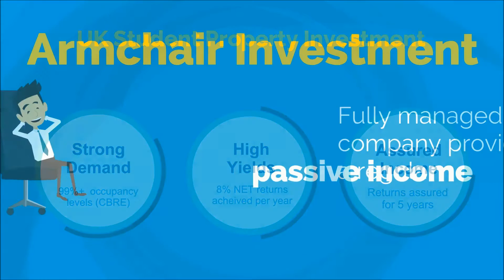UK Student property Investment - 8% NET p.a. Assured for 5 years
Join 1000s of investors earing a passive income form the UK's No.1 property investment asset class.

Experience Invest has been helping investors achieve success since 2004.

Our latest high yielding student property investment opportunity will provide you with 8% NET p.a. assured for 5 years.

For full details access the brochure today